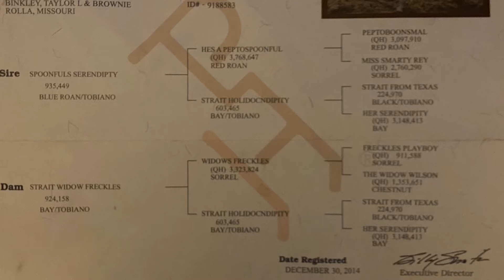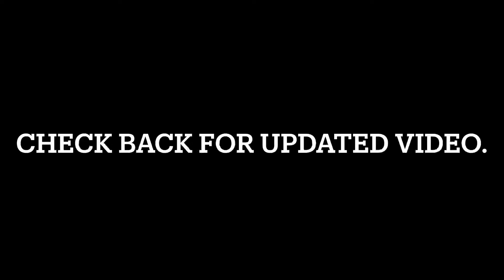“Tony the Pony” Spoons Strait Freckle Shawnee Horse Sale Part 2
“Tony the pony” is a 7 year old register 53 inch, heavy made big boned tobiano paint. Tony is gentle and easy to get along with. He has been used around the ranch, to pen back cattle and open gates at the local cattle sale. He was a trooper during all day hog hunts.  He will go over tarps and cross creeks with out a problem. Stands well for farrier and for rider to mount/dismount.